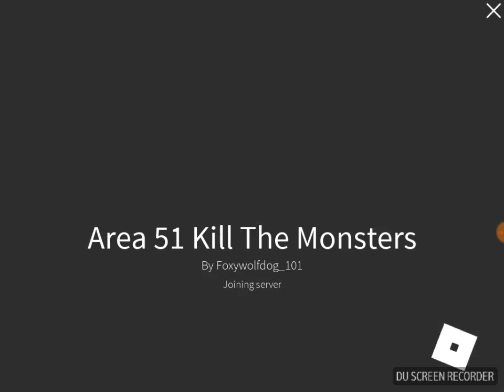Turning to Random People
Did i turn to you? Write it in the comments!